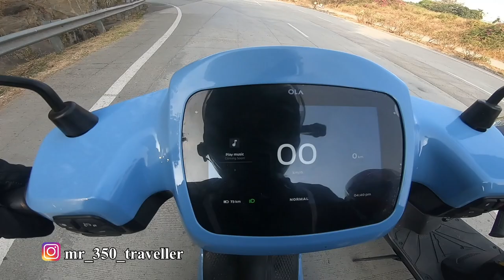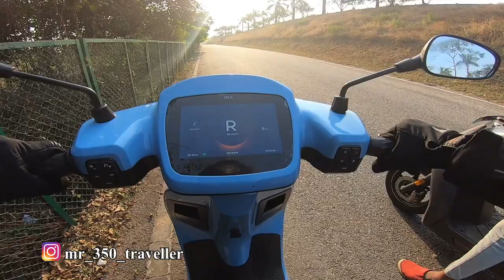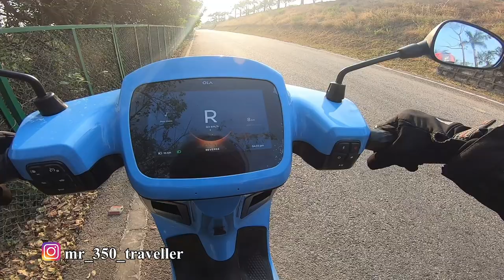Ather 450X vs Ola S1 Pro Drag Race | Warp Mode vs Hyper Mode Reverse Drag Race